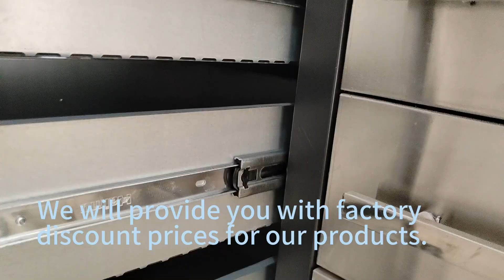Tool Cabinets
CYJY is a China Supplier and Manufacturer of heavy duty drawer workbench. The heavy duty drawer workbench is a high-quality workbench with multiple drawers, usually constructed of heavy-gauge cold-rolled steel, suitable for a variety of industrial, manufacturing, design and assembly operations, providing users with comfortable, efficient and convenient work experience.